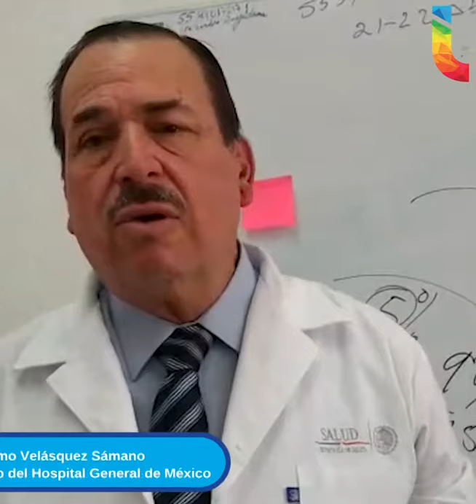Llega la primavera y con ella las alergias. Te decimos cuáles son los síntomas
Llega primavera y los pacientes con alergias aumentan 40%, debido a las altas concentraciones de polen en el aire